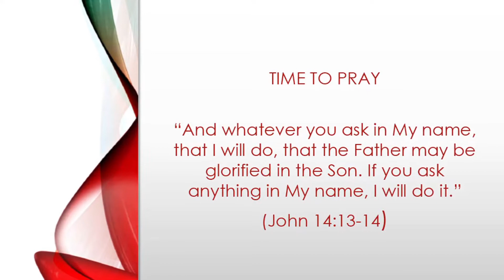Worship and the Word September 18th 2022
We invite you to join us us we worship Jesus together.

Mike is preaching from 1 Samuel 30, David encouraged himself in his God.

We pray for our new monarch, King Charles III, and for our new Prime Minister, Liz Truss and the new UK government.

We continue to pray for Ukraine during this awful time of conflict, knowing that God hears the cries of those who are calling out to Him.

We are also praying for persecuted Christians in Niger. Once a country known for cross-religious harmony, Niger has re-entered the top 50 of the World Watch List, reflecting how pressure is increasing on Christians in this Muslim-majority nation.
Most of the population regard Islam as part of their ethnicity: if you are a Nigerien, you are a Muslim. Believers from Muslim backgrounds are therefore the most vulnerable to persecution, and often come under intense pressure from their families and communities to renounce their faith.
Historical Christian communities are generally allowed to practise their faith in private, but in regions under Islamist control, Christians must gather with caution because of an increased threat of violence from militant groups like Boko Haram. In regions near the border with Nigeria, churches have been burned and pastors forced to flee their homes. Meanwhile, the local authorities have occasionally stopped believers from meeting, and the registration process for churches is long and difficult.
(From Open Doors UK World Watchlist 2022)

or you can ring us on 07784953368